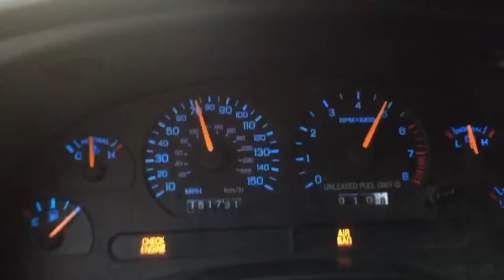1998 Mustang GT post PI swap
2.73's

01 PI heads, shaved .010"
"Stage 2 cams" (old stock regrinds)
JLT series 3 CAI
Accufab plenum
Accufab 75mm Throttle body
Egr deleted
Mac long tube headers
Offroad X-pipe
Mac mufflers, no tips or turndowns